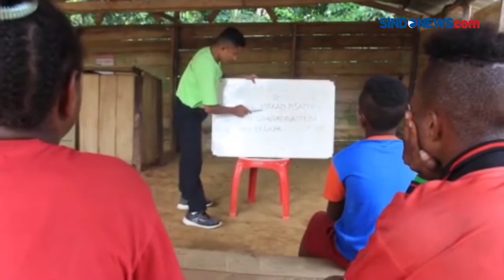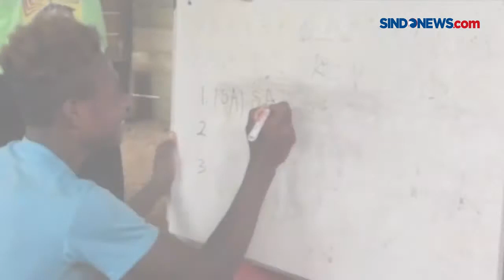Ini Dia Lamek Doansiba, Pemuda Papua yang Bangun 25 Rumah Baca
Di gubuk sederhana inilah Lamek Doansiba dan sukarelawan lain mengajar anak Papua membaca. Gubuk yang berfungsi sebagai rumah baca ini sudah berdiri sebanyak 25 buah.